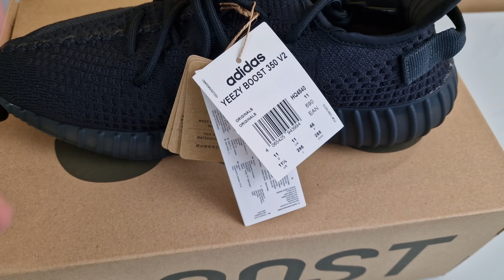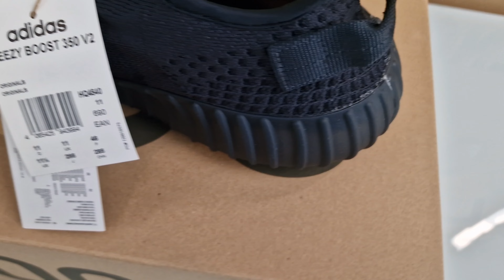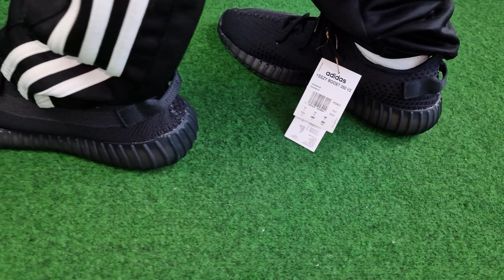Yeezy Boost 350 V2 Onyx 2023 - On Feet and Check - 88% NiCe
adidas Yeezy Boost 350 V2 Onyx
Style HQ4540

TIP/Note - buy one size larger ;)

Nicht vergessen, eine Nummer größer kaufen kommt besser.